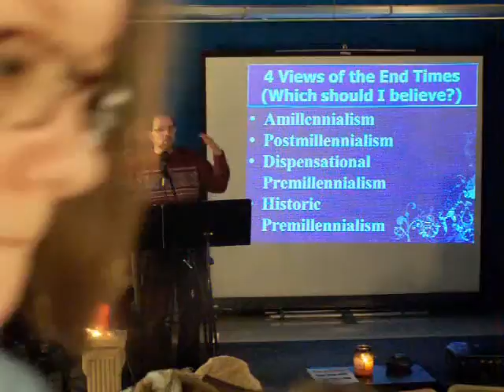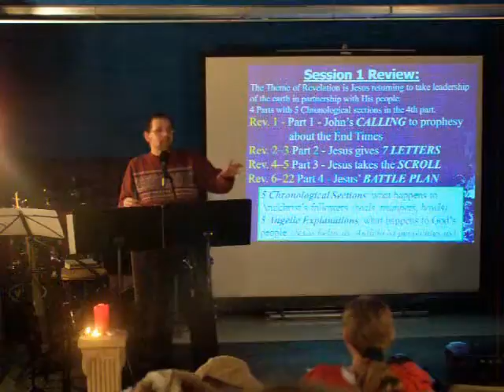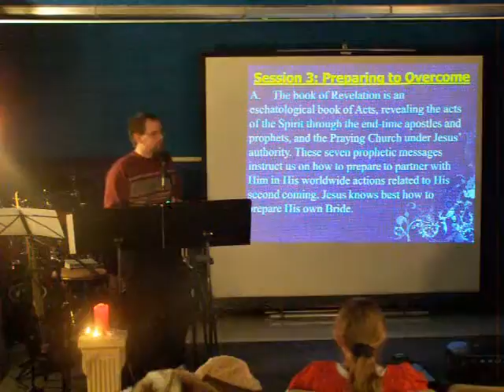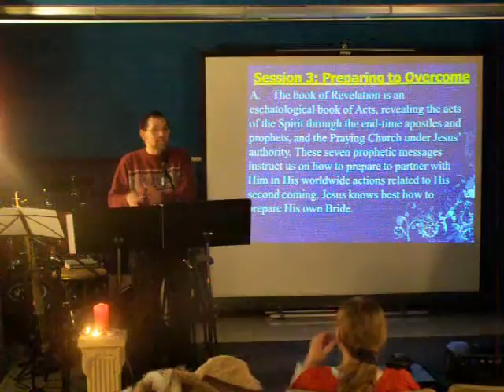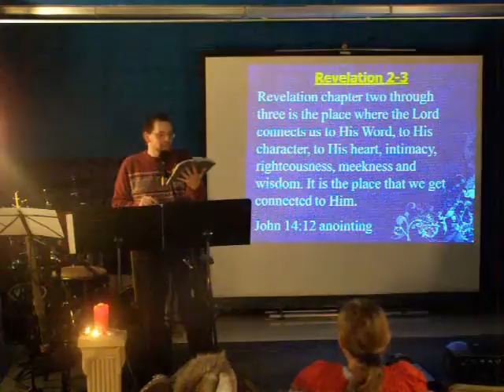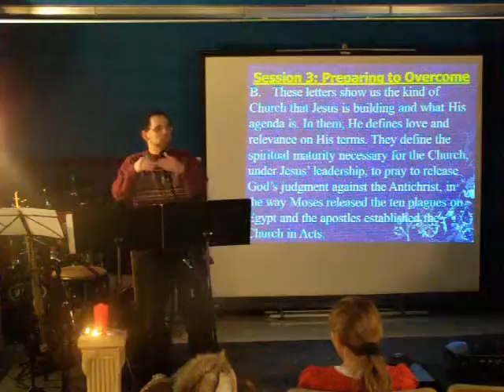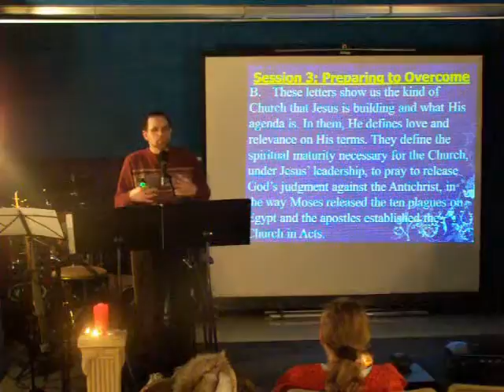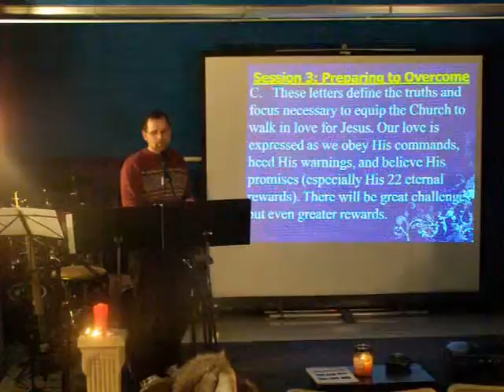Revelation Session 3 Part 1.wmv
An Overview of Chapters 2 & 3 of Revelation. This is Session 3 in our 12 Session Study on Revelation. (Part 1, please continue with Part 2)